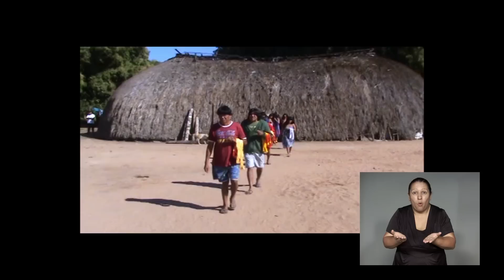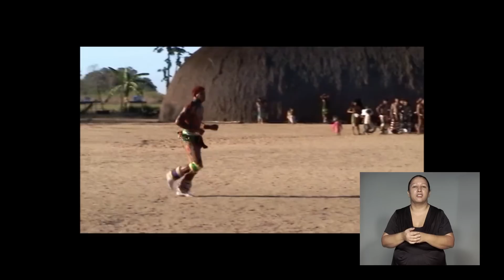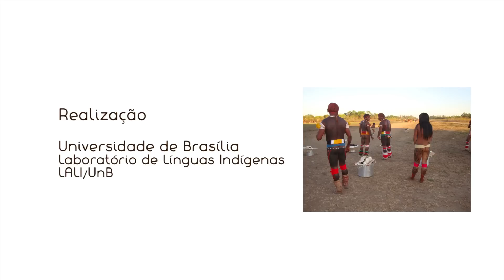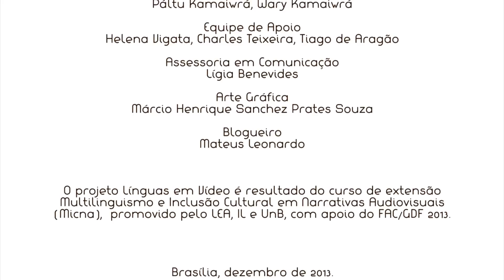Kwaryp - Alegria do Sol (Versão em Libras)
Documentário | 11' | Dir. Páltu Kamaiwrá e Chandra W. Viegas

Páltu é doutorando em Linguística no Laboratório de Línguas Indígenas (LALI) da Universidade de Brasília, e realiza uma pesquisa sobre o Kwaryp, ritual oferecido a líderes recém-falecidos, em várias aldeias do Alto Xingu. Quando seu pai morre, Páltu deve voltar para casa e oferecer o ritual ao seu falecido pai, que era líder na comunidade Kamaiwrá.

Aisanain Páltu Kamaiurá, Chandra Wood Viegas

Roteiro
Chandra Wood Viegas
Aisanain Páltu Kamaiurá
Ana Suelly A. C. Cabral
Makaulaka Mehinako

Elenco
Aisanain Páltu Kamaiurá -- Doutorando em Linguística no LALI/UnB
Prof. Dra. Ana Suelly A. C. Cabral -- Vice-Coordenação LALI/UnB
Prof. Dr. Aryon Dall'Igna Rodrigues -- Coordenação LALI/UnB

Hugo Vale

Wary Kamaiurá

Tradução
Aisanain Páltu Kamaiurá
Wary Kamaiurá
Hugo Vale

Revisão da Tradução
Prof. Dra. Ana Suelly A. C. Cabral

Legendagem
Kellen Christine

Decupagem
Chandra Wood Viegas
Aisanain Páltu Kamaiurá

Equipe Xingu
Jariwunu Majutá Kamaiurá
Sanderson C. S. de Oliveira
Suseile Andrade Sousa

Equipe do projeto "Línguas em Vídeo"

Coordenação Geral: Marcos de Campos Carneiro
Coordenação Pedagógica: Cesário Alvim
Coordenação de Produção: Cláudia Sachetto
Coordenação Administrativa: Julia Henning
Coordenação de Pós-Produção e Edição de Vídeo: Lígia Benevides
Coordenação Audiovisual em LIBRAS: Ericler "Keka" Gutierrez
Coordenação Audiovisual em Línguas Indígenas: Chandra Viegas
Oficina de Documentário, Montagem e Edição de Vídeo: Lígia Benevides
Oficina de Legendagem com Software Livre: Heleva Vigata e Lígia Benevides
Tratamento de Áudio e Mixagem: Eduardo Kolody
Assistência em Decupagem: Laura Tizzo
Assistência em Legendagem: Kellen Christine
Interpretação em LIBRAS (bolsistas): Erinéia Gutierrez e Ericler "Keka" Gutierrez
Legendagem em Kamaiwrá (bolsistas): Páltu Kamaiwrá e Wary Kamaiwrá
Equipe de Apoio: Helena Vigata, Charles Teixeira, Tiago de Aragão
Assessoria em Comunicação: Lígia Benevides
Arte Gráfica: Márcio Henrique Sanchez Prates Souza
Blogueiro: Mateus Leonardo

Equipe UnB TV

Cinegrafista e Áudio: Jonas Muniz
Assistente de Cinegrafista: Alisson Ribeiro
Produção: Maurício Neves
Coordenação de Produção: Frank Lopes
Direção de Jornalismo: Neuza Meller
Estudantes da UnB: Hugo Vale, Saulo Machado, Renata Rezende, Hellene Sanderson, Messias Ramos